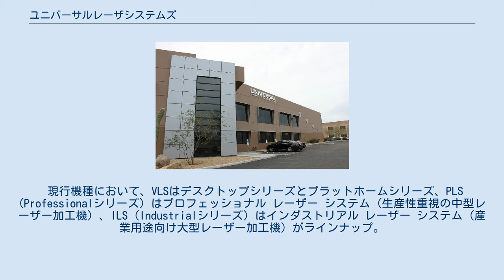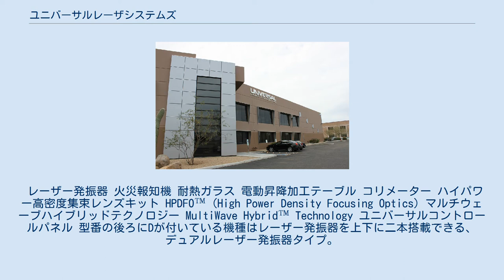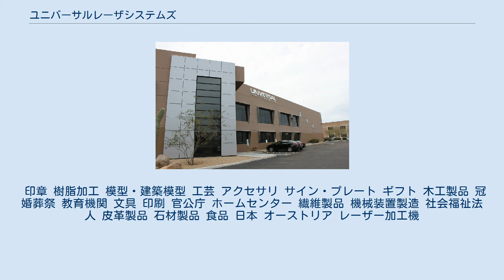ユニバーサルレーザシステムズ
ユニバーサルレーザシステムズ本社 株式会社ユニバーサルレーザシステムズ（英: Universal Laser Systems Co.,Ltd.）は、アメリカ合衆国アリゾナ州スコッツデールに本社を置く、工作機械メーカーである。
 神奈川県横浜市に日本法人を構えており、日本全国とアジア全域において、サポートを提供しています。
 レーザー発振器に炭酸ガス (CO2) 密封型カートリッジを簡単に交換できるシステム(Rapid Reconfiguration™)を開発し、レーザー加工機本体/レーザー発振器/制御プログラムのすべてを自社開発、一貫生産した初めての企業。
 現行機種において、VLSはデスクトップシリーズとプラットホームシリーズ、PLS (Professionalシリーズ) はプロフェッショナル レーザー システム (生産性重視の中型レーザー加工機) 、ILS (Industrialシリーズ) はインダストリアル レーザー システム (産業用途向け大型レーザー加工機) がラインナップ。
 2016年からマルチウェーブハイブリッド (MultiWave Hybrid™ Technology) の特許を取得し、三種類のレーザー波長を同時に照射して、同時に加工ができる光学オプティクスを開発。
 これにより、難加工である複層素材への加工が可能に。
 レーザー発振器 火災報知機 耐熱ガラス 電動昇降加工テーブル コリメーター ハイパワー高密度集束レンズキット HPDFO™ (High Power Density Focusing Optics) マルチウェーブハイブリッドテクノロジー MultiWave Hybrid™ Technology ユニバーサルコントロールパネル 型番の後ろにDが付いている機種はレーザー発振器を上下に二本搭載できる、デュアルレーザー発振器タイプ。
最大150ワット (75ワット+75ワット) まで対応。
 現行機種に搭載されているレーザー発振器は冷却ファンの回転数を自動調整する静音設計。
 印章 樹脂加工 模型・建築模型 工芸 アクセサリ サイン・プレート ギフト 木工製品 冠婚葬祭 教育機関 文具 印刷 官公庁 ホームセンター 繊維製品 機械装置製造 社会福祉法人 皮革製品 石材製品 食品 日本 オーストリア レーザー加工機